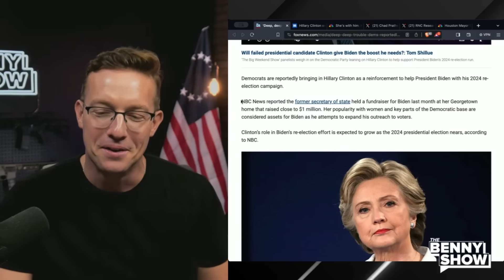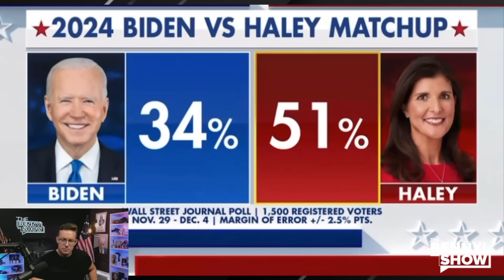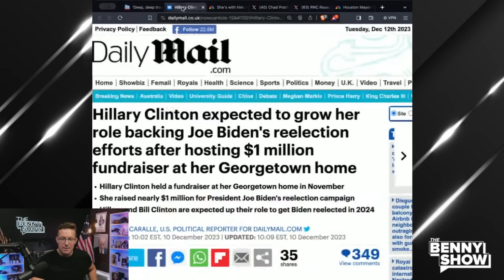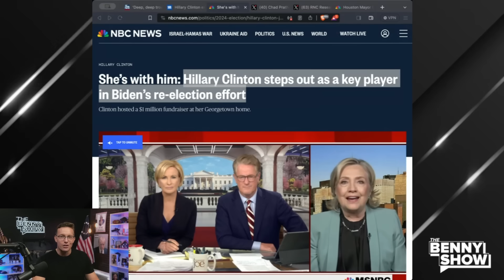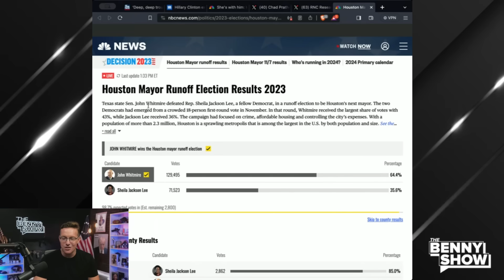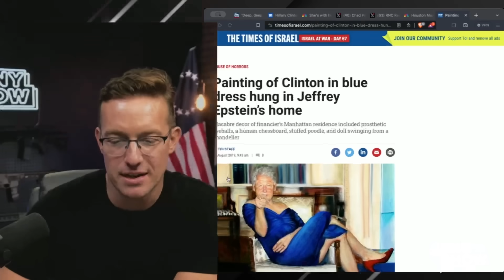Fox News Host Says HILLARY Will Try To ASSASSINATE Biden Like Epstein! Throws LIVE Show Into PANIC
Are Democrats really getting THIS desperate? Does Biden want help losing?